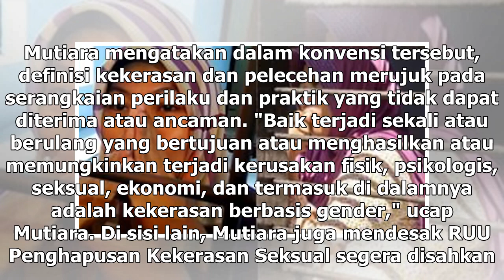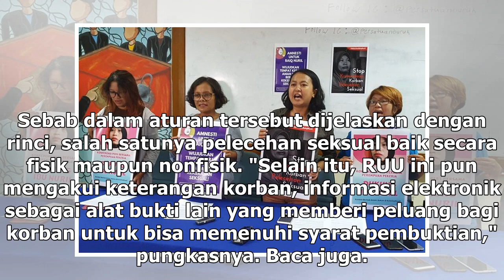Suara Media | Pekerja Perempuan: Jokowi Selamatkan Baiq Nuril